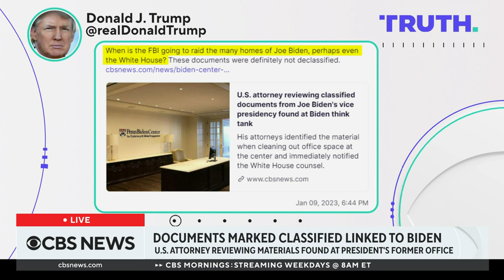Documents marked classified found at President Biden's former office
CBS News legal contributor Jessica Levinson joins the show to discuss the legal implications of documents marked as classified being found at President Biden's former office. She also discusses the differences between this incident and when classified documents were seized at former President Trump's Florida estate last year.